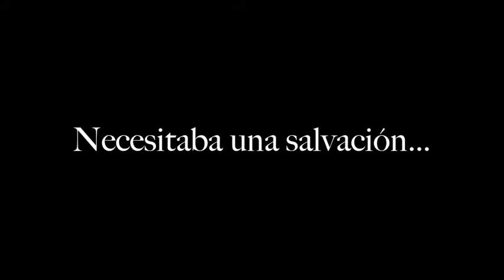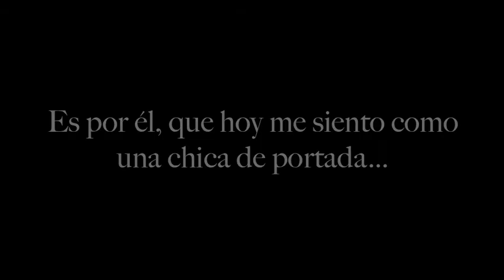Cover Girl {TRAILER NOVELA}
Novela: Cover Girl
Canción: Warrior - Demi Lovato
Video Hecho Por: Mí
Página: bigtimerushnovelastu.blogspot.mx

Sinopsis:

Hay gente que no sabe que es la belleza, juzgan lo que hay afuera sin siquiera saber lo que hay adentro, sin saber que las palabras hieren y a veces nos hacen sentir menos y precisamente eso era lo que Jenette Johnson (Tú) sentía.
Ella era brillante, dedicada pero también era algo penosa, no hacia amigos fácilmente, pues ellos la juzgaban por su apariencia, un par de gafas, unos brackets y un peinado de cabello recogido hacian que los demas digieran que era no era bella, lo cual la hacia sentir menos. Los comentarios, las criticas y las burlas bajaban su autoestima.

Carlos Pena, uno de los chicos mas populares de la escuela después del codiciado Kendall Schmidt, comenzó a fijarse en ella. De vecinos normales a mejores amigos y después tal vez a algo más...